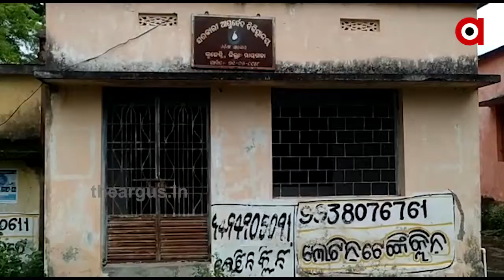ଭୁଶୁଡି ପଡିଛି ସ୍ବାସ୍ଥ୍ୟ ଭିତ୍ତିଭୂମି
ଭୁଶୁଡି ପଡିଛି ସ୍ବାସ୍ଥ୍ୟ ଭିତ୍ତିଭୂମି । ସ୍ବାସ୍ଥ୍ୟକେନ୍ଦ୍ର ପାଲଟିଛି ଭୂତକୋଠି । ଦୀର୍ଘଦିନ ଧରି ଡାକ୍ତର ଆସୁନଥିବା ବେଳେ ଚିକିତ୍ସାଳୟ ଚାରିପାଖ ଏବେ ବଣଜଙ୍ଗଲରେ ପରିପୂର୍ଣ୍ଣ ହେଲାଣି । ଏ ହେଉଛି ରାୟଗଡା ଜିଲ୍ଲା ରାମନାଗୁଡା ବ୍ଲକ କୁଜେନ୍ଦ୍ରୀ ଗ୍ରାମରେ ଥିବା ସରକାରୀ ଆୟୁର୍ବେଦ ଚିକିତ୍ସାଳୟର ଦୃଶ୍ୟ.
ArgusNews Odisha Rayagada Gunpur Hospital Health_deptWatch all the current, latest and breaking news only on "TheArgus.in" LIVE TV. The one-stop destination for LIVE news on politics, entertainment, sports, gadgets, and business.